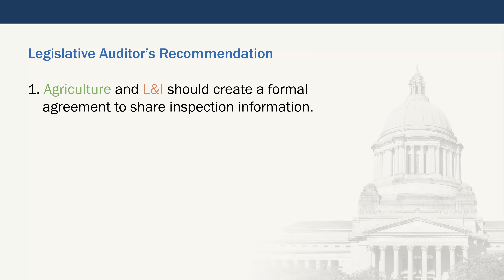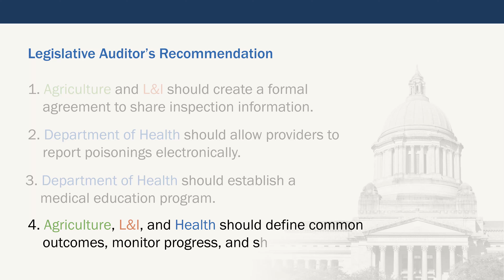Pesticide safety programs to protect farmworkers | JLARC Review